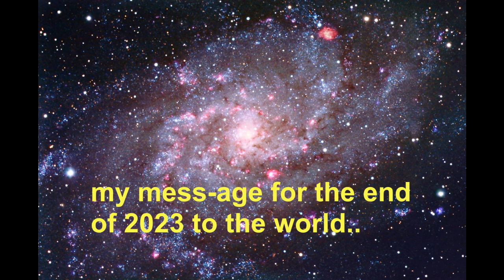MY MESS-AGE TO THE WORLD